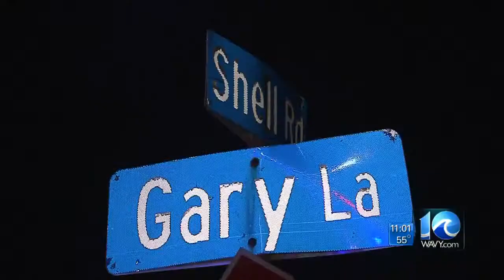Pedestrian hit by vehicle in Hampton